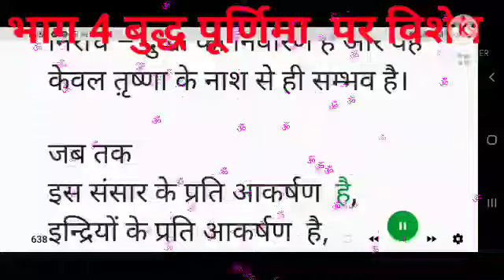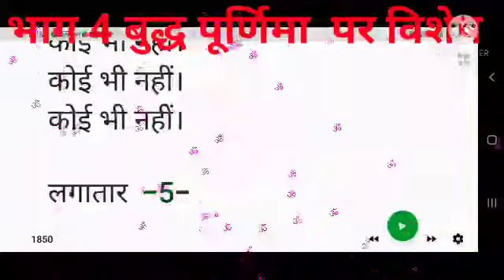भाग 4 बुद्ध पूर्णिमा पर विशेष